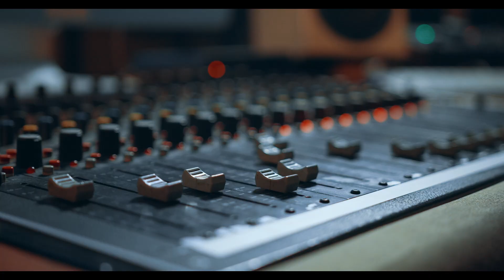Be Aware of how these songs impact you!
The entertainment industry thrives on bringing new ideas to keep the audience engaged and entertained. It has nothing to do with morality and people's growth. What is happening with the passage of time. Listen to this eye-opening lecture by Ustadh Nouman Ali Khan.

🌧🌧🌧 Quran is like rain for the heart🌧🌧🌧

✍🏼✍🏼✍🏼 Help us improve our content by commenting below and sharing your thoughts and feedback!